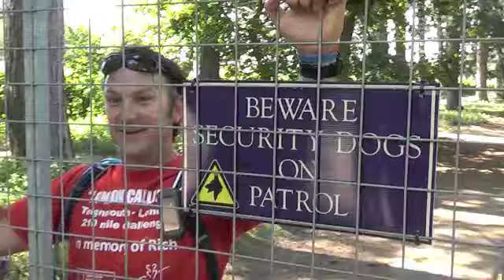Day 13 Guildford To Hampton Court- London Calling